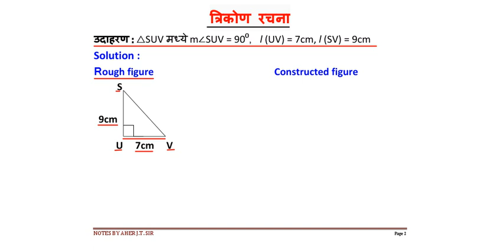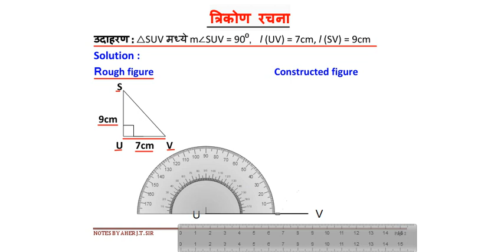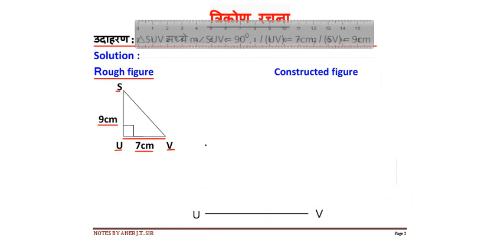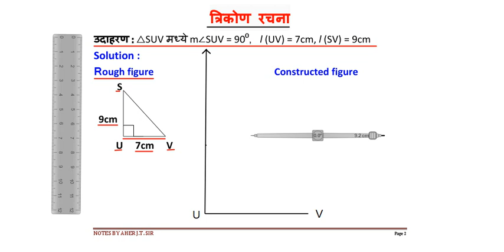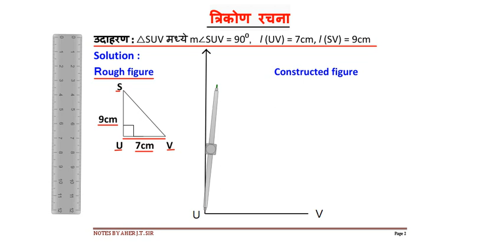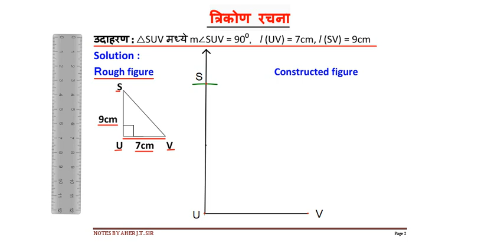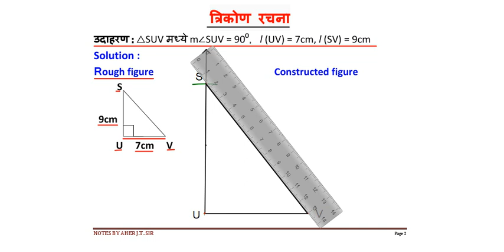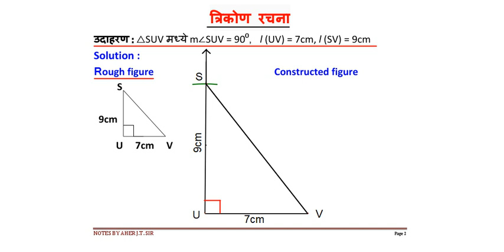8 Maths, Triangle Construction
Triangle Construction